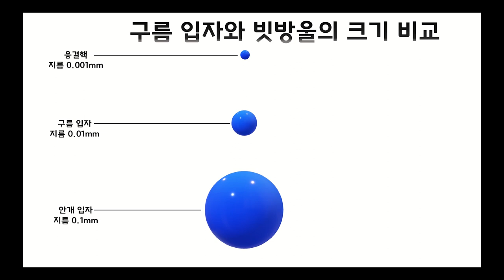[KING] 중 3 과학 15강 강수(Feat. 병합설, 빙정설)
2. 구름과 강수
03. 지표에 내리는 강수